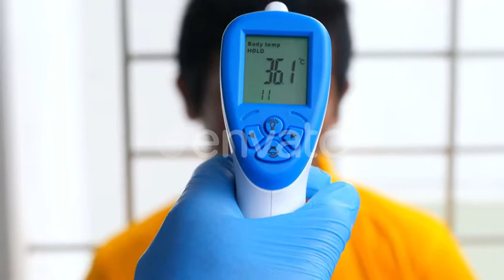Hand Holding Infrared Thermometer To Measuring Temperature.